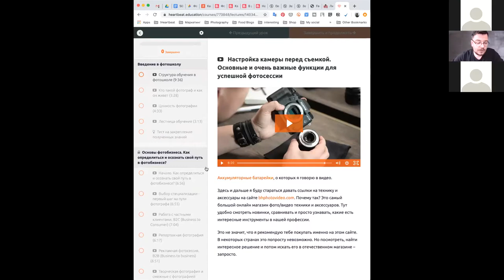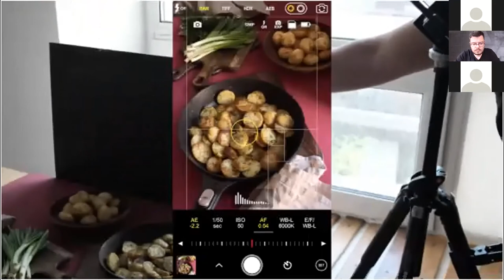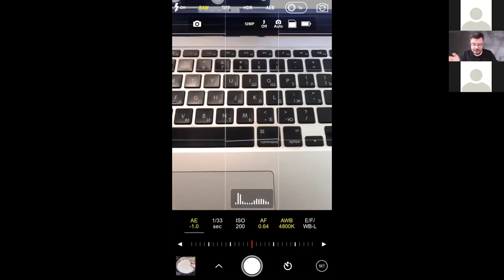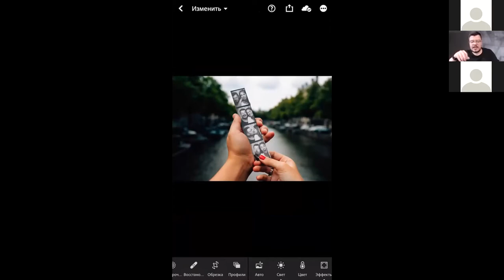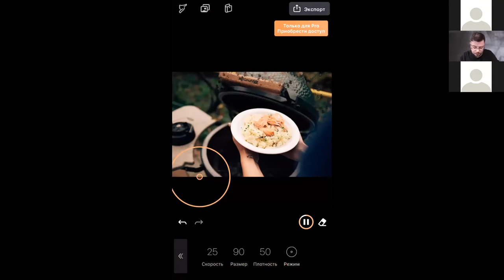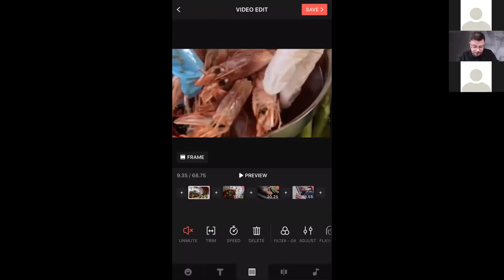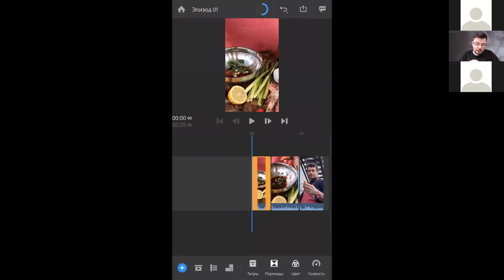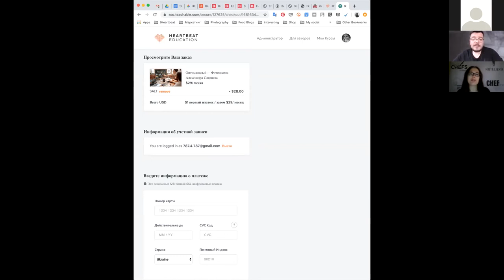Секреты съемки видеорецептов от Александра Сляднева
Популярными стали видеорецепты, онлайн мастер-классы и лайфхаки от шеф-поваров. Команда Creative Chefs Summit и Ukrainian Gastro Show продолжает серию бесплатных мастер-классов по съемке видеорецептов, чтобы снимать еще лучше или научиться этому с нуля. Вместе с фотографом Александром Слядневым, который входит в десятку самых интересных фотографов планеты по версии авторитетного фото-сообщества 500px и в сотню лучших фуд-фотографов мира по версии British Journal of Photography.

В этом видео мы разобрали:
• Программы для съемки и монтажа на смартфоне
• Важные аспекты построения линейной композиции
• Постановка света и создание композиции в видео
• Монтаж видеоролика